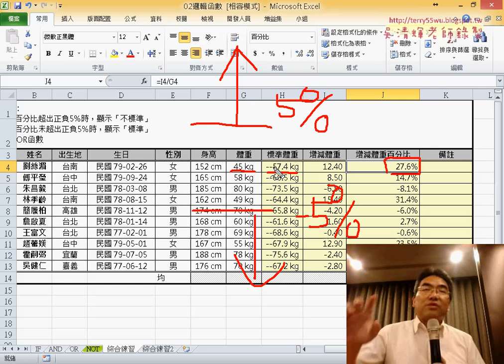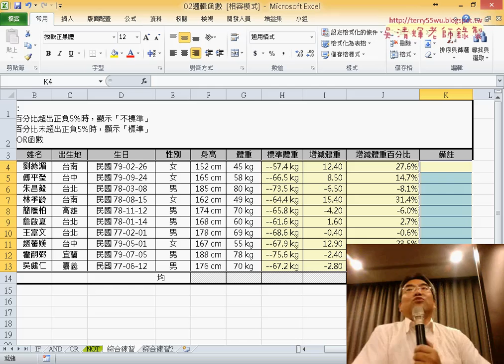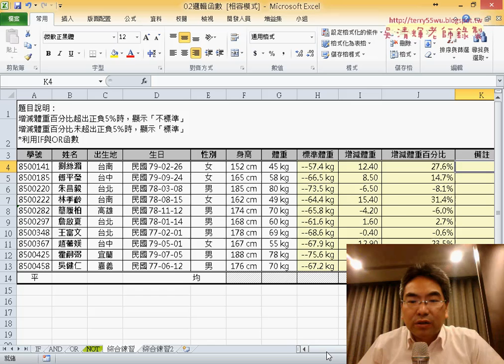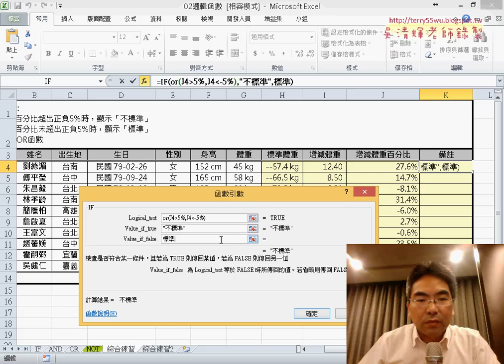08 聯集OR函數